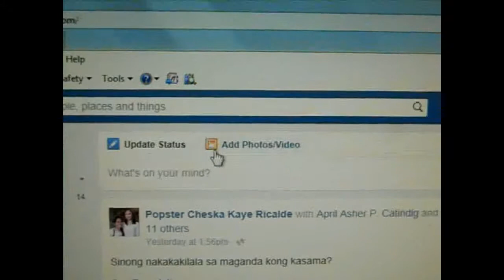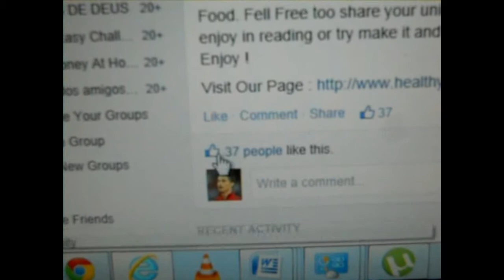How Do I Make My Facebook Profile Picture Unclickable Or Private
Anybody would like to make their Facebook profile picture un-clickable for others. Here is a simple video which will make your work easy. If u like just comment on it